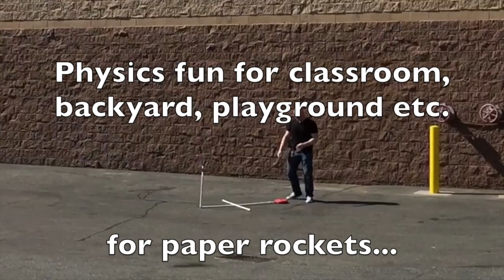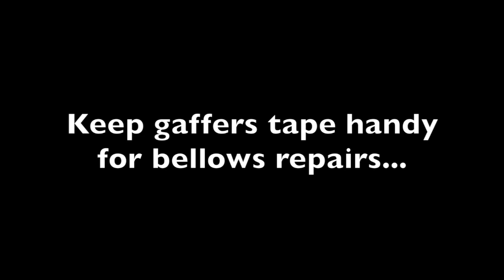Stomp rocket build for all ages - classrooms or home. Quick, low tech, awesome.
Launching paper stomp rockets using doggie discs as a bellows makes it easy for even the youngest physics players to successfully generate a great deal of force. This physics toy takes about 15 minutes to make and provides hours of open ended fun and learning on every educational level. This is just the basics, get creative with classroom applications or just get wild.

Supplies Needed:
2 doggie discs (tough silicone)
1/2" PVC pipe and fittings (shown in the video)
Gaffers tape

Tools needed:
Hand or power saw (for pvc pipe)
knife (for silicon doggie disc)

Rockets made with 8 1/2" x 11" paper and masking tape. Embellishments...? Up to you.

Stomp rocket and music by John Ito